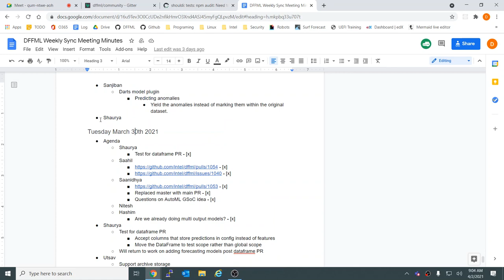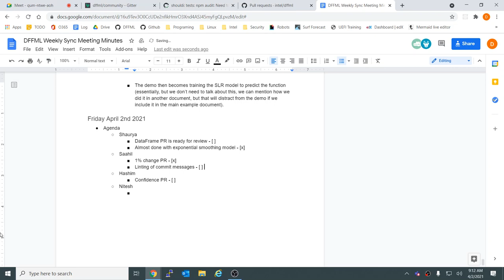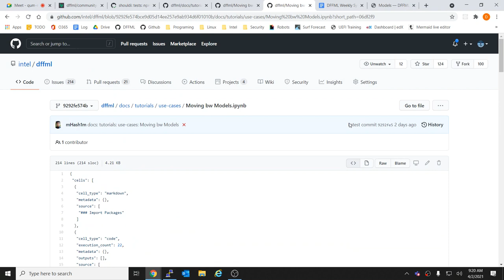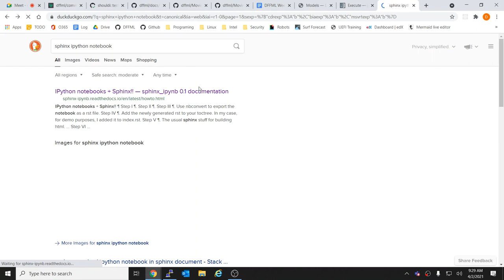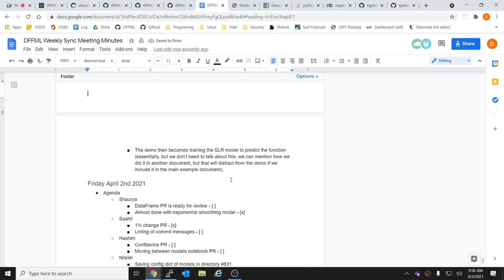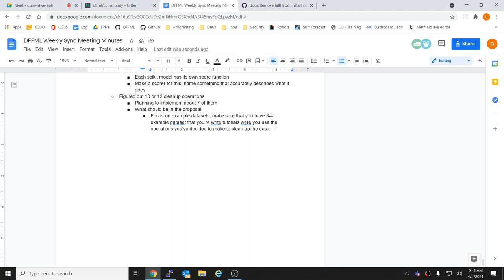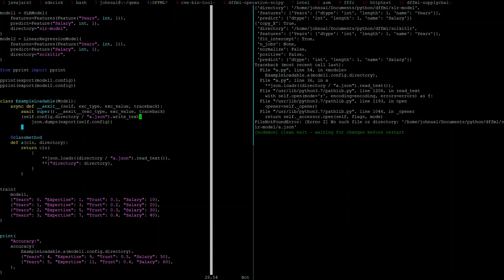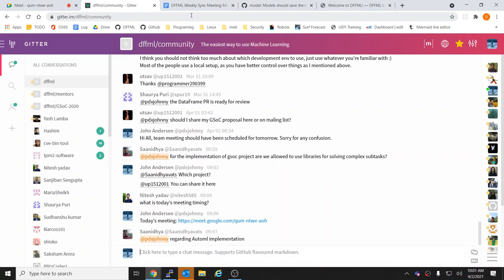Weekly Sync 2021-04-02